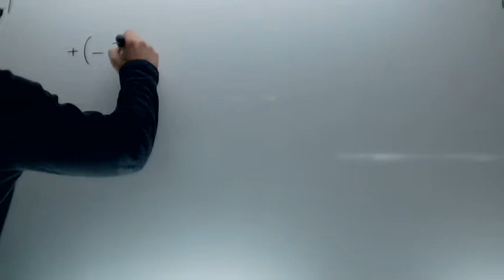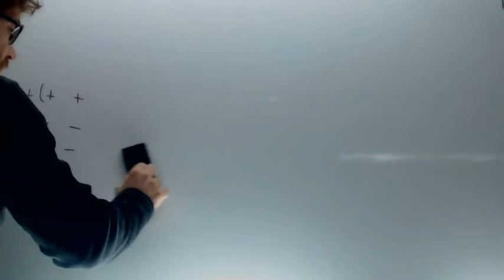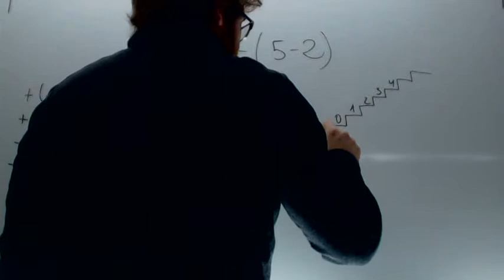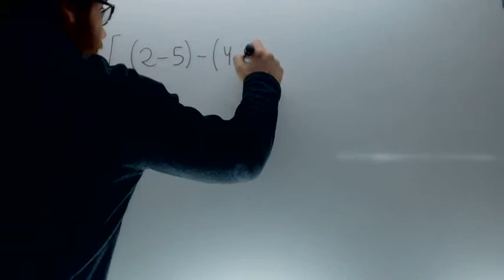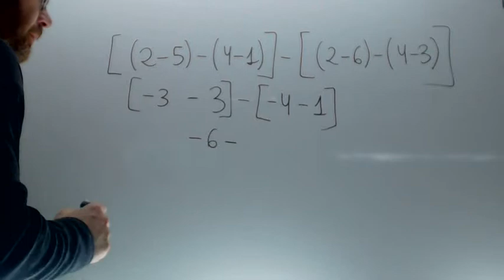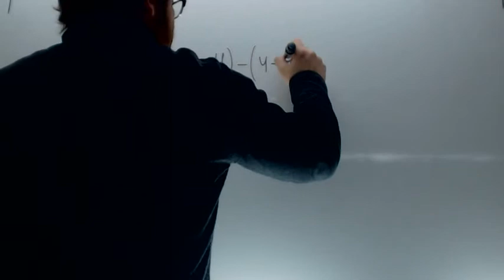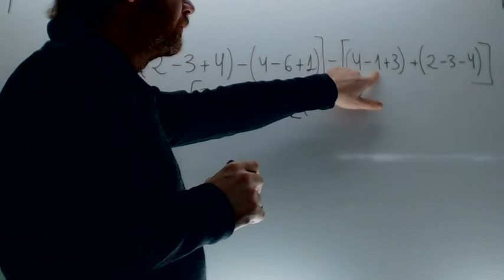Enteros y parentesis Matematicas 1º ESO Academia Usero Estepona